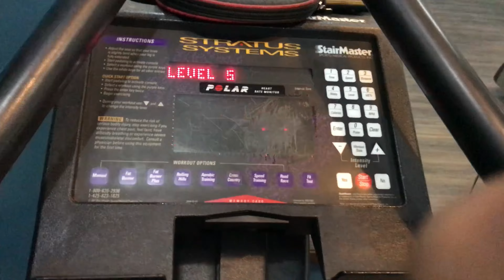Aaj ke din kiya full fun | Vlog | Awais khan _Vlog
Aaj ke din kiya full fun  | Vlog | Awais khan _ , vlogger, youtube, video, lifestyle, best,